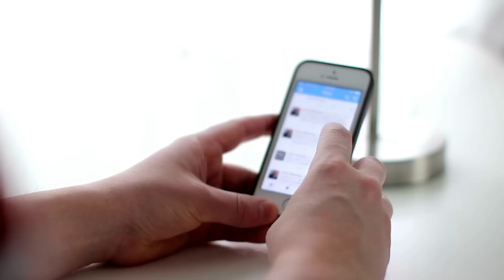312. Afirmaciones para vivir mejor | Gonzalo José Rodríguez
"En este episodio me acompaña Gonzalo José Rodríguez para hablar de Afirmaciones positivas para vivir mejor. Las palabras sin duda tiene un gran impacto en nosotros usémoslas a nuestro favor.

Video anterior mencionado en el video:
LAS PALABRAS TIENEN PODER: